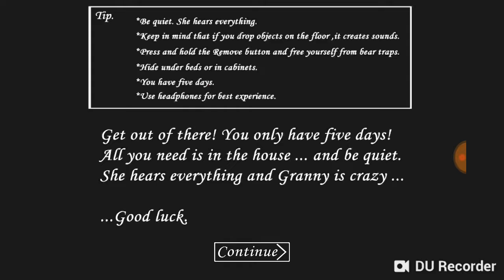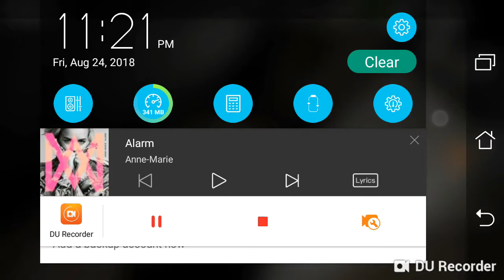Granny Horror Game Part 1 | First Try | Sangat Mengagetkan #6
YOWOYOWOYO WHATS UP

HARI INI AKU MAIN GAME HORROR YAITU GRANNY

GAMENYA SANGAT CREEPY WALAUPAN GRAFIKNYA AGAK KURANG
TAPI BISA MEMACU ADRENALIN
DITAMBAH LAGI AKU MAINNYA PADA SAAT TENGAH MALAM

FOLLOW IG AKU JUGA @HAHBAYU